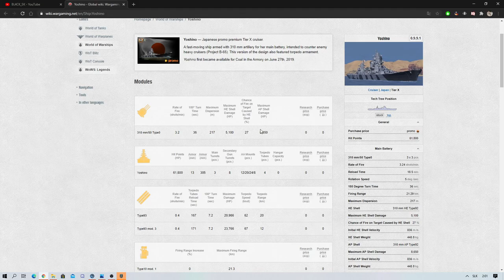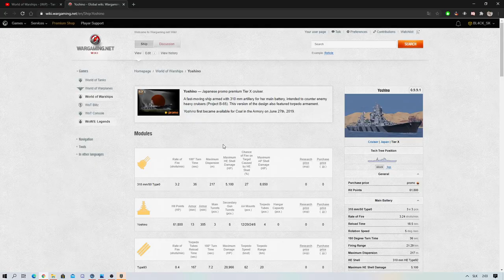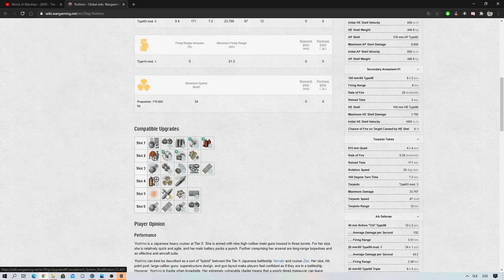Yoshino - stále hrateľné a zábavné - komentovaný replay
Yoshino - IJN - CL - Tier X - loď za zdroje - UHLIE